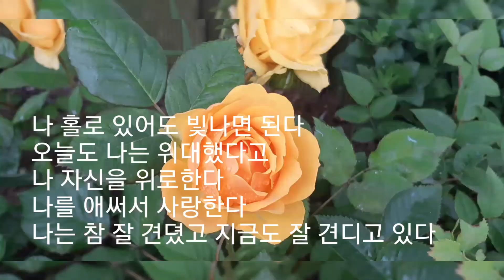비 오는 날은 일기